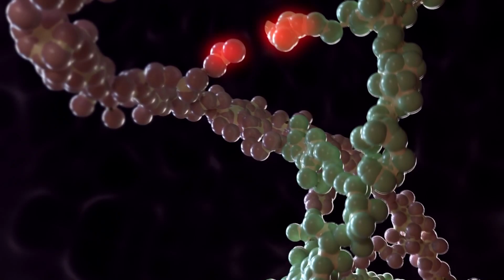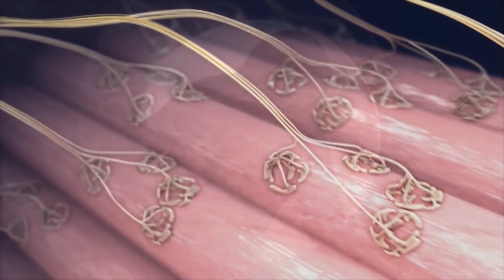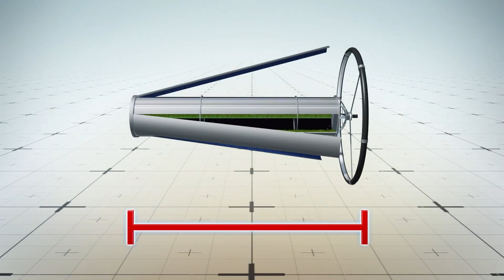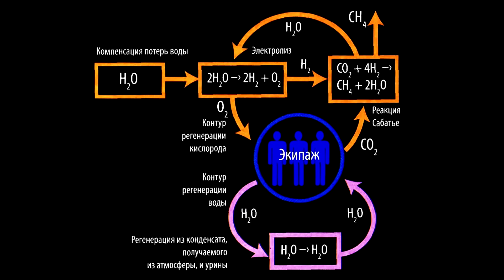HOW WE DIE IN THE SPACE ARK? [New ship of generations]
♺ DETAILS

The concept of a generation starship is a good example of how science and fiction influence each other. Many space scientists and engineers who contributed to the concept of a generation starship were also science fiction writers.

Rocket pioneer Robert H. Goddard was the first to write about long-duration interstellar journeys in his "The Ultimate Migration" (1918). In this he described the death of the Sun and the necessity of an "interstellar ark". The crew would travel for centuries in suspended animation and be awakened when they reached another star system. Konstantin E. Tsiolkovsky, father of astronautic theory, first described the need for multiple generations of passengers in his essay, "The Future of Earth and Mankind" (1928), a space colony equipped with engines that travels thousands of years which he called "Noah's Ark".

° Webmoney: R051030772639